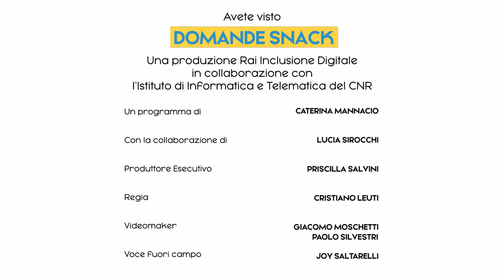Un paese digitalizzato è più sicuro o è più vulnerabile?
Secondo Domenico Laforenza, Ricercatore Emerito del CNR, la digitalizzazione è sinonimo di sicurezza, anche se il rischio di un attacco informatico è sempre possibile. La cultura digitale può aiutarci a tenere alta la guardia per contrastare questi pericoli.

Una produzione Rai Inclusione Digitale